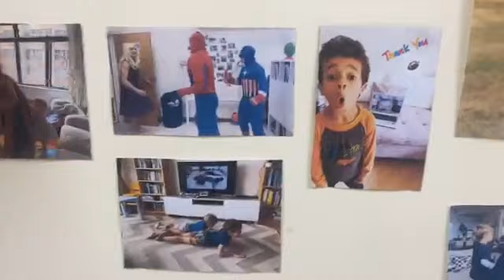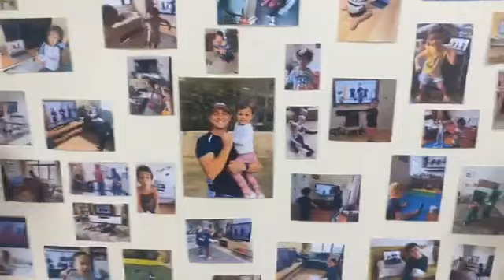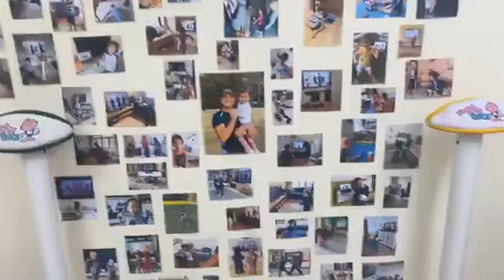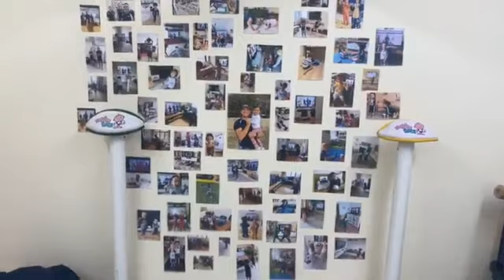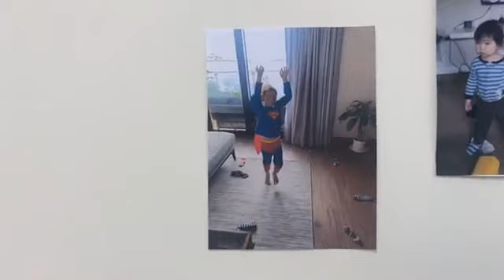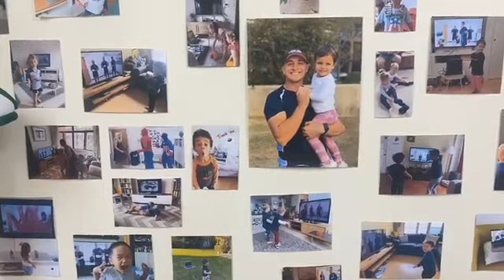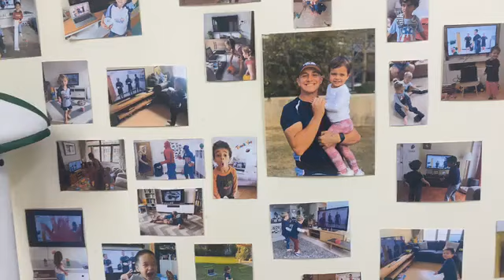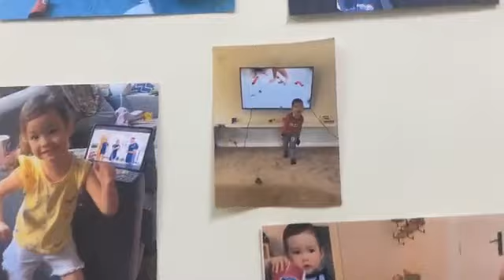FB LIVE S1: EPISODE 12